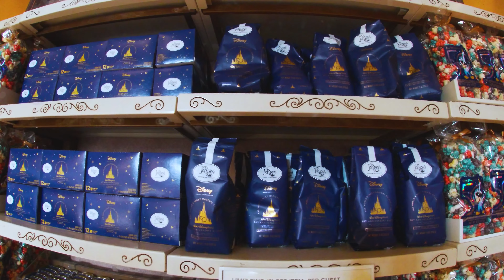🤩Disney's 50th Anniversary Celebration + Stunning Fireworks Show at the Magic Kingdom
In this video we share our day at the most magical place on Earth, Disney's Magic Kingdom during The World's Most Magical Celebration on the 50th Anniversary. Enjoy our arrival at the park as we walk down Main Street U.S.A. to the majestic Cinderella Castle.

//Find us online:
INSTAGRAM (@luisromanvlog)